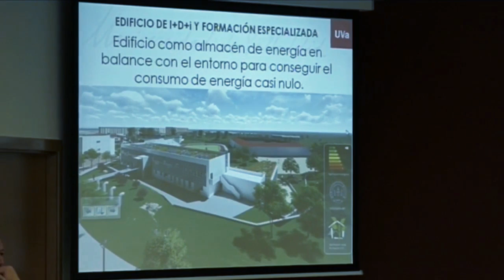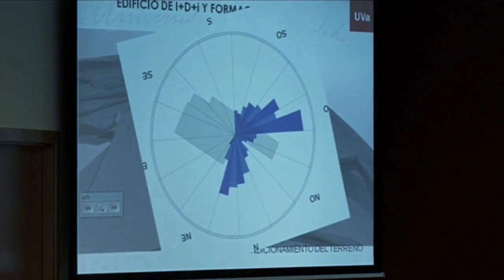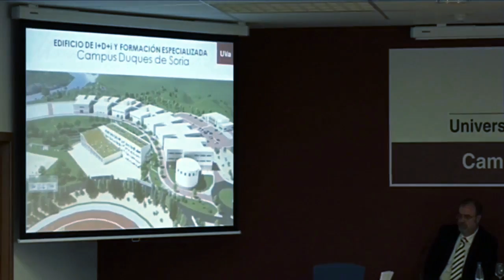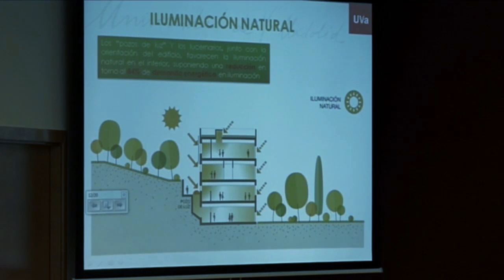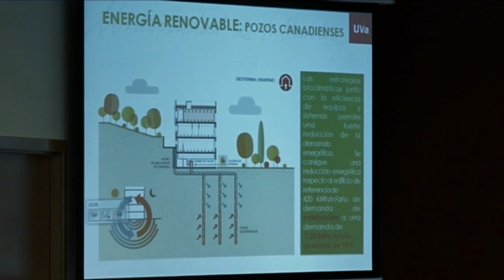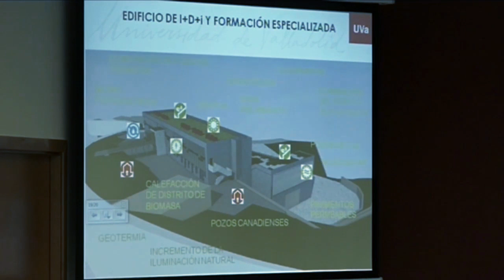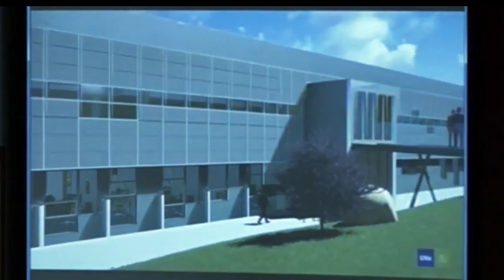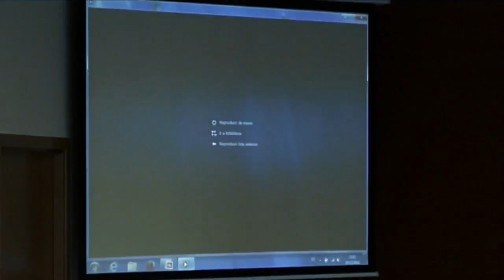Presentación del edificio I+D+i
Información sobre el Edificio I+D+i para el Campus de Soria que se presentó en Soria el 19 de diciembre de 2016.